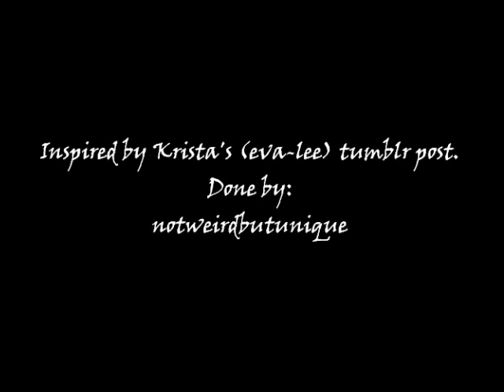Senpai 'Movie' Trailer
For Krista's birthday. A Harutake fanvid.

Haruma plays a popular student who is well-liked by his peers and teachers. One day, he crossed paths with a troubled kohai whom unbeknownst to him, have been harbouring feelings towards him.